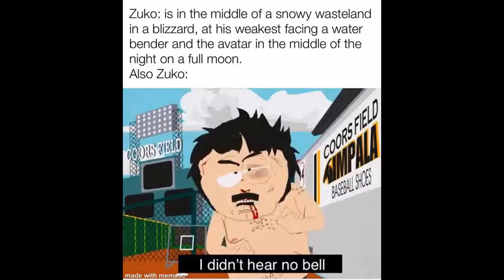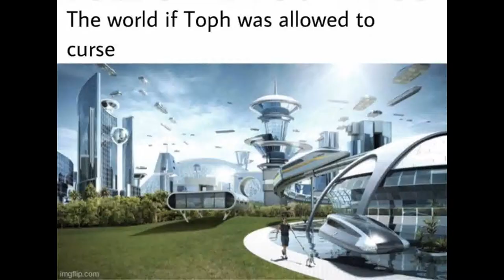Avatar The Last Airbender Memes 24